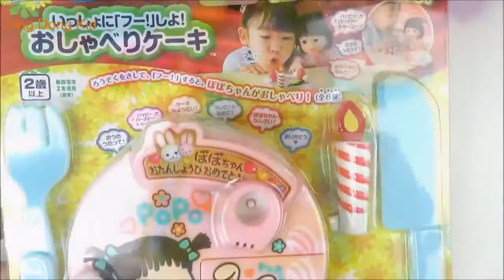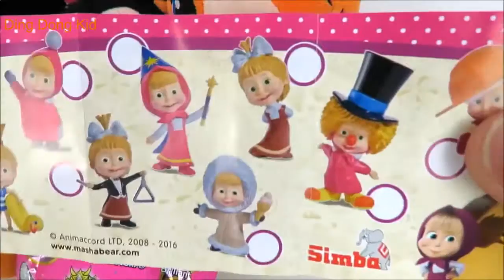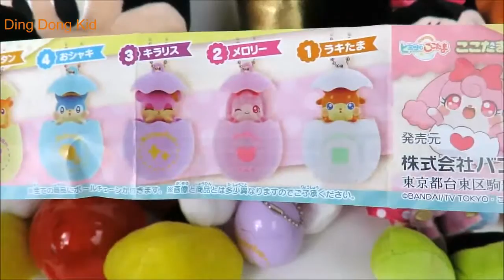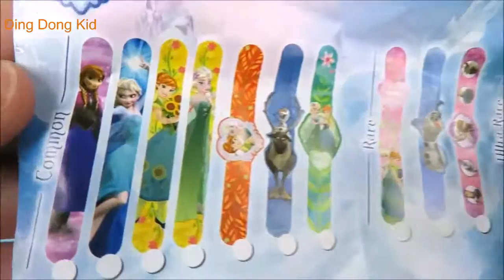Color Learns with Minnie Mouse Birthday party velcro toy cakes Elsa Shopkins plushies surprise toys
Other Related Videos on Ding Dong Kid:

Learn Color Names of Minnie Mouse Birthday party velcro toy cakes Elsa Shopkins plushies surprise toys panda

Learn color names Minnie Mouse Birthday party velcro toy cakes Elsa Shopkins plushies surprise toys videos

Color Learning Minnie Mouse Birthday party velcro toy cakes Elsa Shopkins plushies surprise toys 3d rhymes

Learn Color shapes of Minnie Mouse Birthday party velcro toy cakes Elsa Shopkins plushies surprise toys adventure

Minnie Mouse and Mickey Mouse are having a joint Birthday Party with their friends Elsa from Frozen, Shopkins plushes and Treasure Ariel's Palace Pet. There's clots of cake including strawberry cake, chocolate cake, cheese cake and a musical strawberry cream cake. Everybody gets a present like Anpanman, Masha and the Bear, snap band, filly unicorn, etc.

Baby toy learning video learn colors with wooden toys for babies toddlers preschoolers learn english

Toy cutting velcro cakes birthday cake wooden plastic toys for kids toy strawberry cream cake asmr

Toy ice cream cart learn colors names of foods lollipop candy chocolate strawberry ice cream